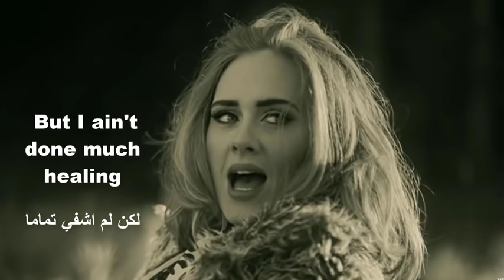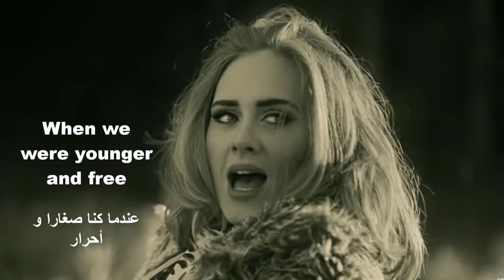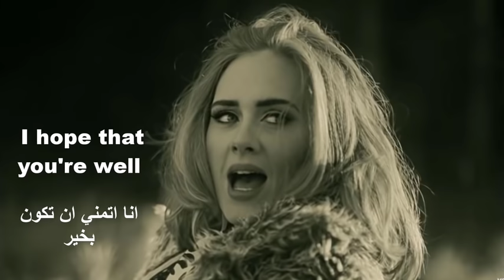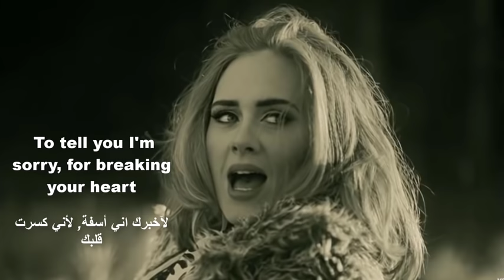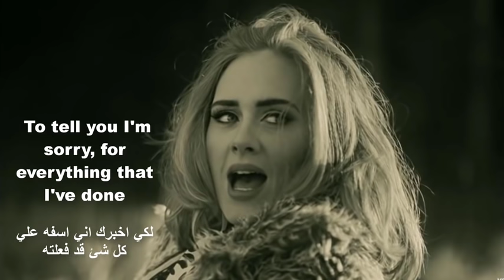اغنية Adele Hello مترجمة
شكرا على 10 مليون  مشترك على الانستكرام